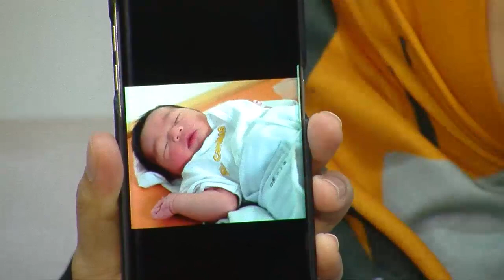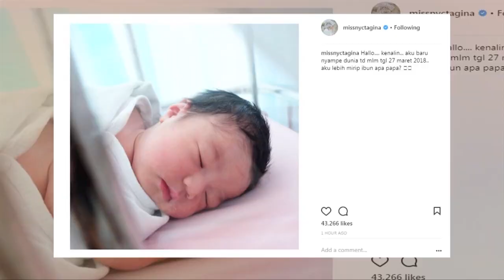Nycta Gina dan Rizky Kinos Dikaruniai Anak Kedua - Hot Shot 30 Maret 2018